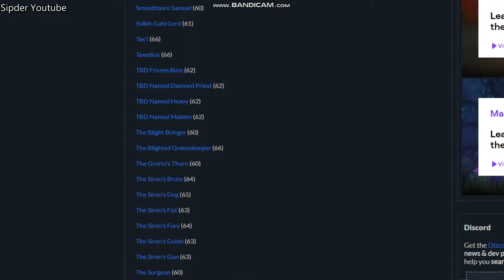Where to find Crest of Fortitude New World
This video shows Where to find Crest of Fortitude New World.